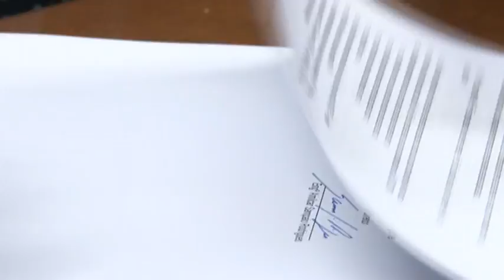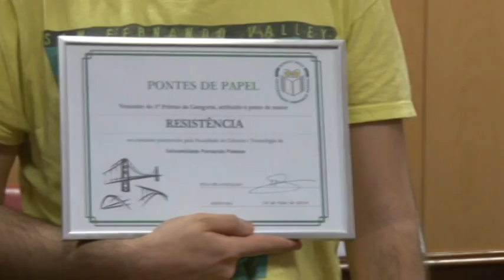Concurso Pontes de Papel e Assinatura de Protocolo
No passado dia 15 de Maio de 2014, decorria a semana de Engenharia Civil na UFP, e teve lugar nas instalações da universidade um concurso de pontes de papel e ainda a assinatura de um protocolo entre a UFP e o CICCOPN.